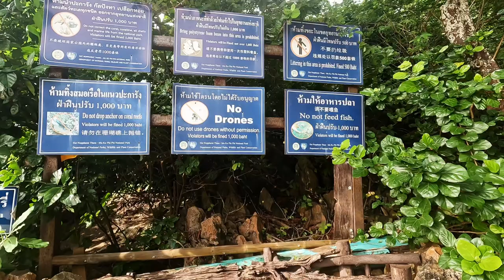UNBELIEVABLE! Island Hopping Adventure with Mind-Blowing Bioluminescent Plankton at Phi Phi Island!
Hey guys! 👋 If you're planning a trip to Thailand, you absolutely can't miss out on the amazing island hopping tours they have to offer! These tours take you to multiple islands in the region via boat, where you can explore stunning beaches, snorkeling sites, and breathtaking viewpoints.

Seriously, the views are absolutely unreal! You'll be able to see crystal clear waters, lush tropical jungles, and some of the most beautiful beaches you've ever laid eyes on. 🤩

Overall, we highly recommend taking an island hopping tour in Thailand if you want to experience the beauty and diversity of this incredible country's islands. 🐠

Trust us, specially swimming with bioluminescent plankton it's a once-in-a-lifetime experience that you'll never forget! 😱

👇 Other Tours & Experiences:

🌴 From Krabi: 7 Islands Sunset Tour with BBQ Dinner and Snorkeling
✨ From Krabi: Phi Phi Early Bird & 4 Island by Speedboat with Lunch